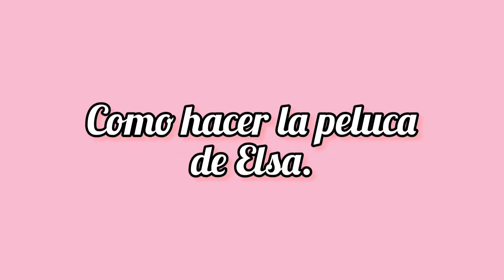Casa album para Ana y Elsa de Frozen P2 Como hacer una MUÑECA de papel, como hacer a ELSA FROZEN.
Parte de 2 de como hacer la casa en ÁLBUM de Ana y Elsa de Frozen. COMO HACER A ELSA.
COMO HACER PELUCA PARA MUÑECA DE PAPEL. COMPÁRTELO.